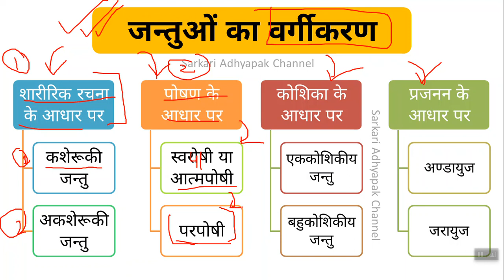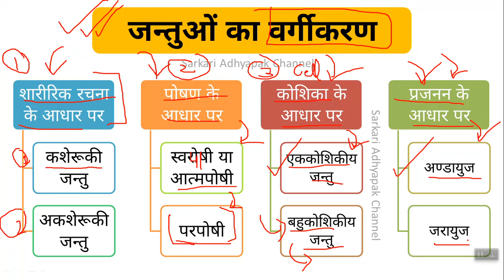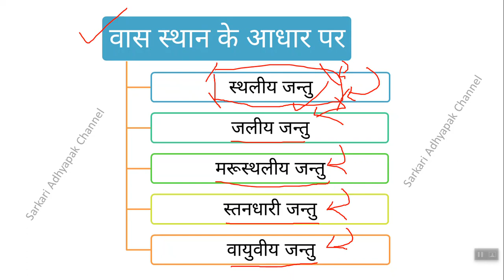पर्यावरण अध्ययन I EVS for CTET I जन्तुओं का वर्गीकरण I CTET 2020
Courses Links: 💥👨‍🏫👍

evs ncert book class 4  I evs ncert book class 5 I ncert evs notes for ctet

ncert evs notes for ctet in hindi I ncert evs book for ctet I ncert evs for ctet in english  I ctet preparation 2020